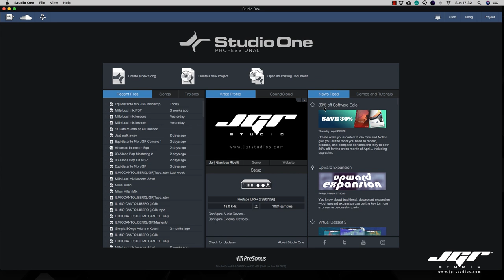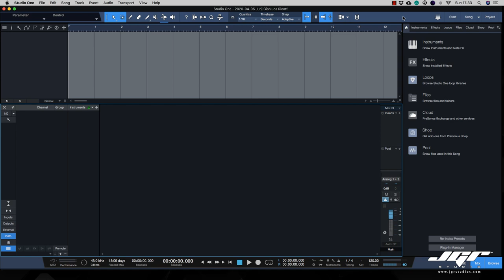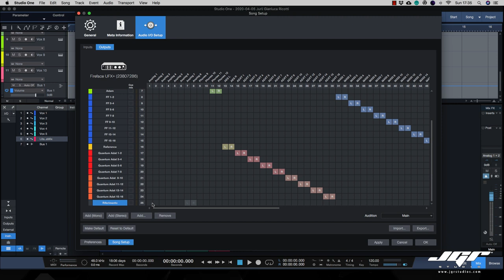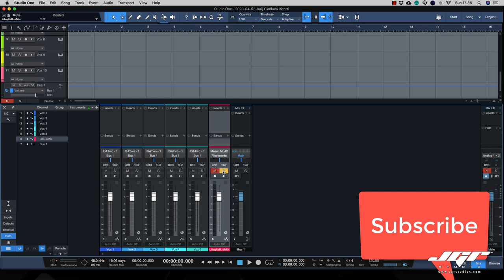Studi One Pro uso della traccia di riferimento per il mix Reference Track Tutorial Ita